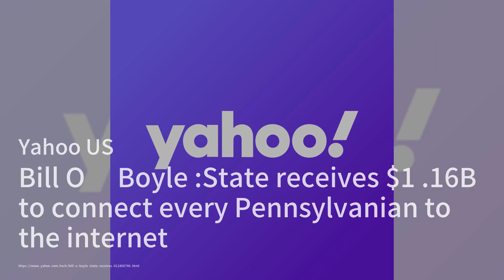Pennsylvania's $1.16B Internet Boost；Air Jordan 4 Gets 'Rare Air Laser' Makeover；Secondhand Rolex Sa